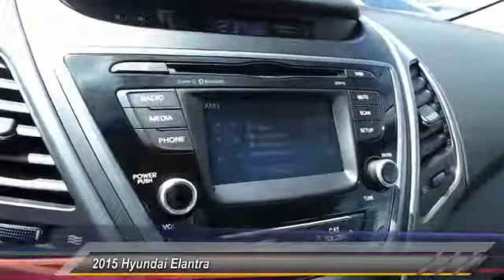elantra Odessa TX FH641929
2015 Hyundai Elantra 4dr Sdn Auto Limited

5000 John Ben Shepperd Parkway